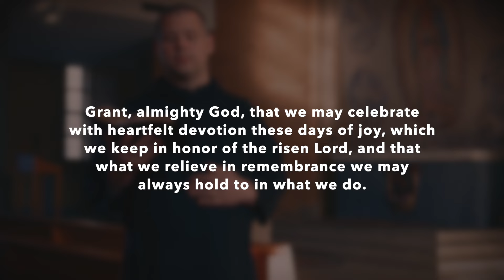60 Seconds May 5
Join Br. Karel Soukup, OSB, as he offers a reflection on this Sunday's opening prayer, and Christ's death and resurrection.